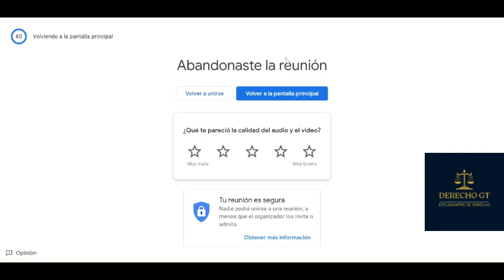DERECHO PROCESAL ADMINISTRATIVO (CESAR CALMO) 2023 SECCIÓN F CLASE 9